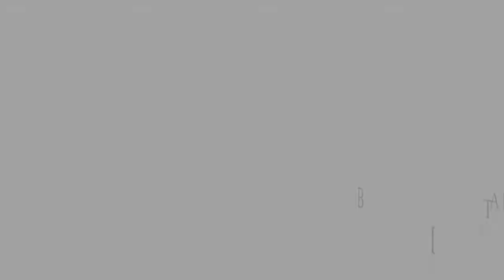Kyungmin Kim (age 12) - Coppelia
Kyungmin Kim (age 12) - Sunhwa Arts School
2015 & 2016 Universal Ballet Junior Company Dancer
Gold Medal at Valentina Kozlova International Ballet Competition in 2015 (Youth Division)